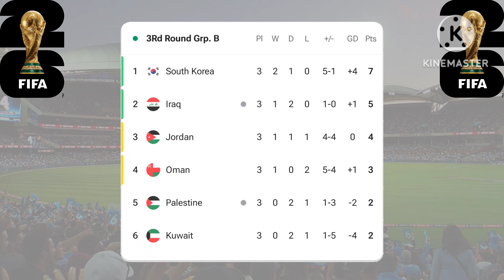Results Bahrain vs Indonesia 🔴 FIFA World cup AFC Qualifiers Standings Table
Here are the results of the 2026 Fifa World Cup Qualification match, Afc Qualifiers round 3.

Today's match results,
Australia won 3 1 vs China.
Jordan lost zero 2 vs South Korea.
Uzbekistan drew zero zero vs Iran.
Bahrain drew 2 2 vs Indonesia.
Oman won 4 zero vs Kuwait.
Qatar won 3 1 vs Kyrgyzstan.
United Arab Emirates drew 1 1 vs North Korea.

The match progressed
Iraq drew zero zero vs Palestine.
Saudi Arabia zero 1 vs japan.

Group A standings table.
Uzbekistan and Iran lead with a collection of 7 points.
Followed by the United Arab Emirates and Qatar with 4 points.
North Korea 2 points. Kyrgyzstan zero points.

Group B standings table.
South Korea leads with 7 points. Followed by Iraq 5 points. Jordan 4 points.
Oman 3 points. Palestine and Kuwait 2 points.

 Group C standings table.
Japan leads with 9 points. Followed by Australia, Saudi Arabia and Bahrain with 4 points. Indonesia with 3 points. China with zero points.